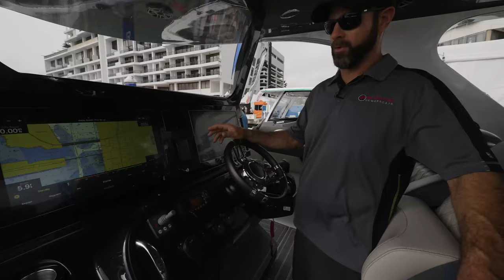Mystic Walkthrough | Mercury Racing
Ray Lee from Speedboat Magazine and Ryan Zivitski, General Manager at Mystic Powerboats, walk us through the details of a quad 450R powered Mystic M4200, Mystic's flagship model.